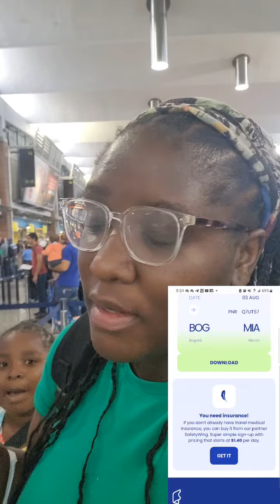Using Onwardticket.com for a return flight at Santo Domingo Airport